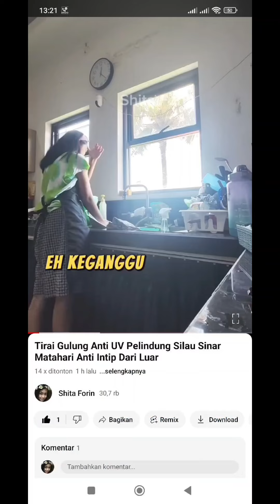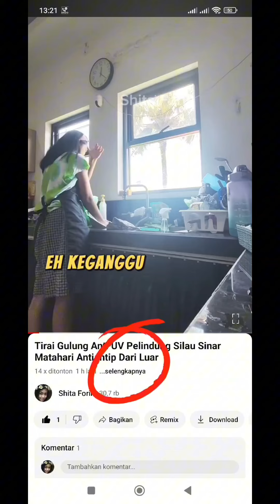Eyeliner Pencil Nyaman Waterproof Gak Perlu Diserut | SISTER ANN Eyeliner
😍info harga dan beli dimana produk ini bisa klik link dibawah ini,  link toko dibawah ini asli ya jangan beli dari toko lain hati2 palsu:

🐝Kepoin koleksiku yuks , Klik link bawah kepoin dulu siapa tau ada yang suka terus di checkout deh : 👇

🌸DM for Endorse/PP in my instagram or tiktok